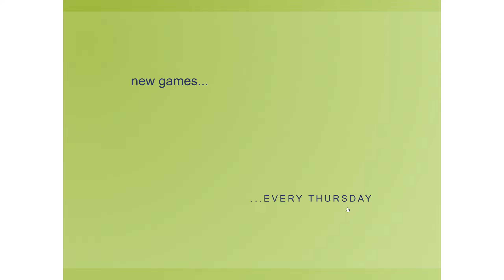ROGUE SOUL (gameflare)